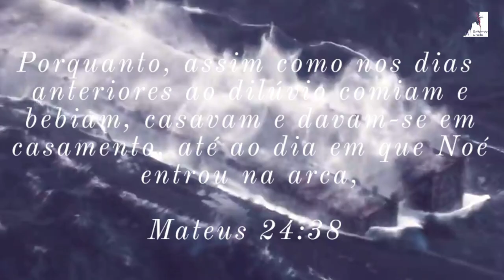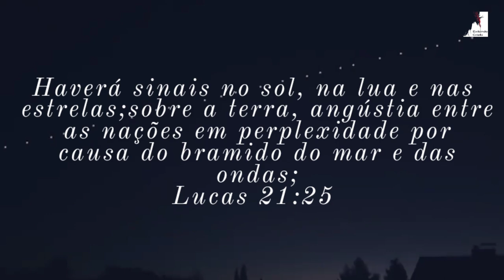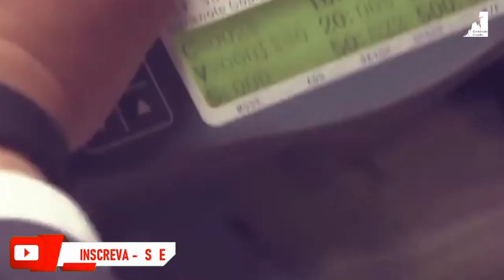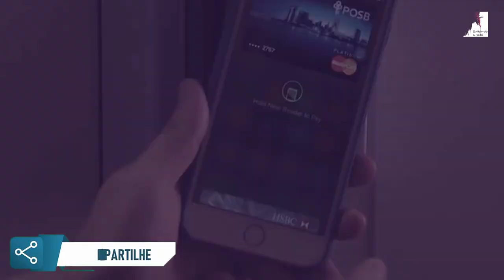ASCENSÃO do ANTICRISTO E O GOVERNO MUNDIAL Pedro Dong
ASCENSÃO do ANTICRISTO E O GOVERNO MUNDIAL. O Pastor Pedro Dong nos fala de um governo mundial, isso engloba tudo uma moeda mundial, um governo mundial e a chegada do Anticristo e o seu governo. Precisamos nos preparar para a volta do Senhor Jesus, para o Arrebatamento da Igreja.

🔸PREGAÇÕES

🔸 SÉRIE APOCALIPSE

🔸EZRA MA

🔸MIGUEL MA

🔸EXIBINDO CRISTO

🔸Queridos irmãos!